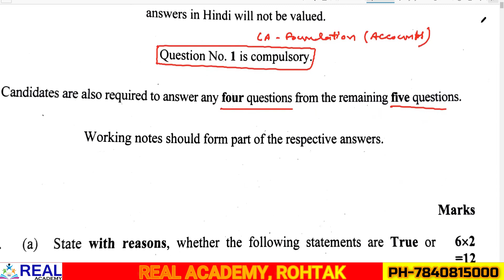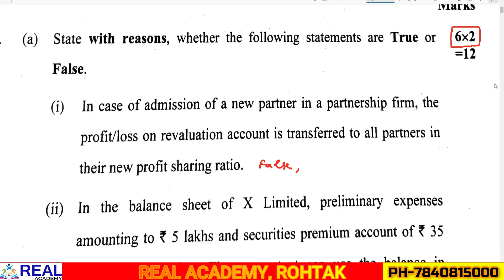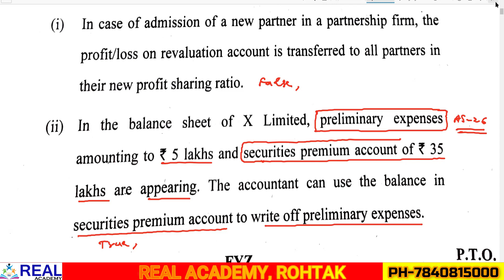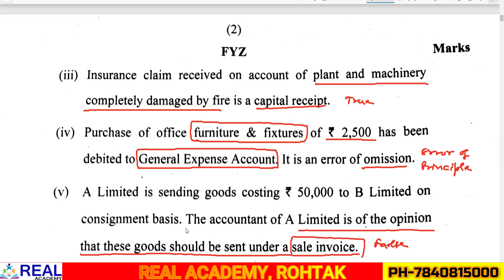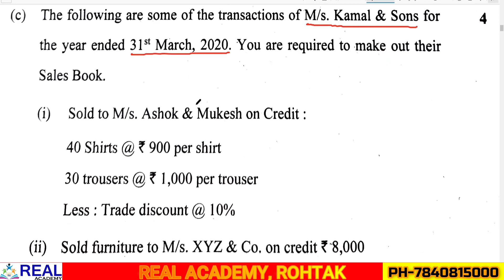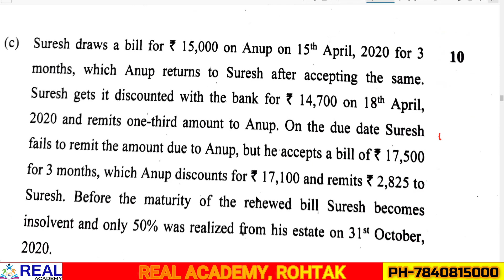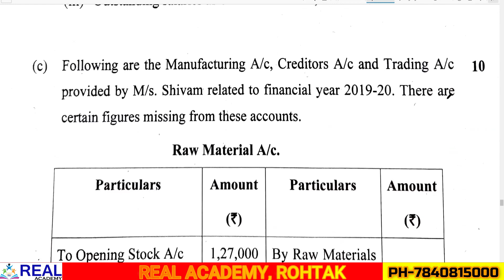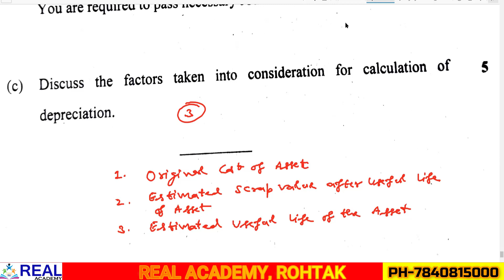CA Foundation Accounts Exam December 2020 (Discussion)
Hello Students, Welcome To Real Academy Rohtak
Here We Redefine Commerce Education

Our Students have Achieved All India Ranks in CA-Foundation Exams & CA-INTER Exams.
We provide Face-2-Face As well as Online Classes for better learning of Students and Making their future bright.

For ios download app in name of "classplus" and login with organisation code "EBCII" . Register yourself as "STUDENT" to Study under my direct guidance :)

Now Real Academy is also available on telegram for all updates.

@Official Address : REAL ACADEMY
SCF 179, Huda Complex (Opposite BSNL) Rohtak
1345/28, Arjun Nagar Rohtak, Pin 124001, Haryana

Discussed by Gourav Arora (Director of Real Academy)